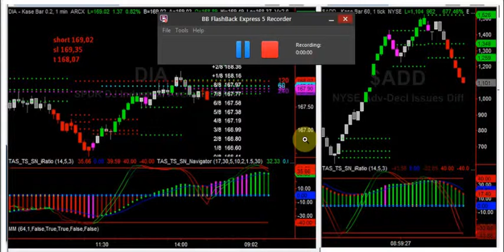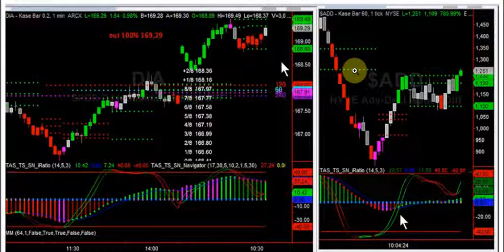Short DIA 03102014